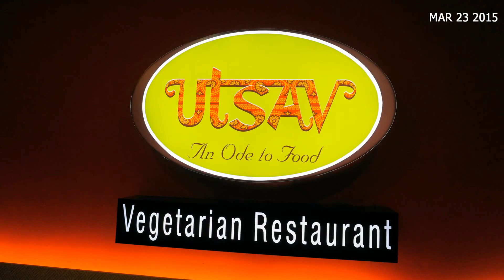RITHIKA'S HAPPY BIRTHDAY 2015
Rithika's birthday was celebrated on 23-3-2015.